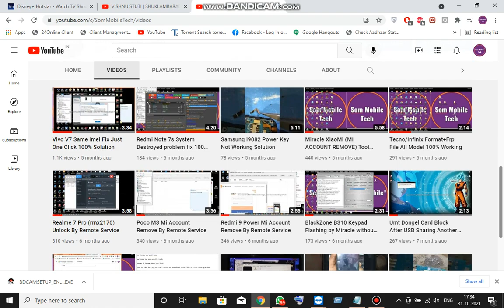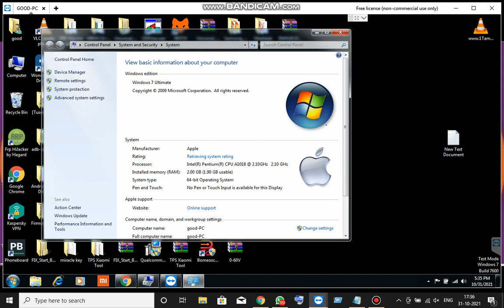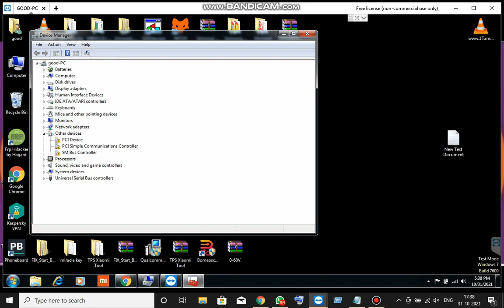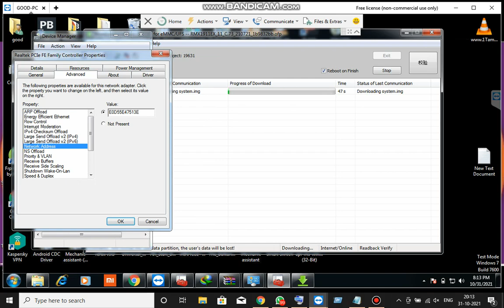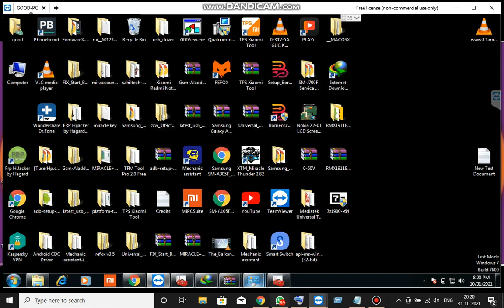Realme after system update hang on logo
Realme after system update problem

Realme hang on logo flashing

How to flash realme phone with computer

How to hard reset realme mobile

ONLINE REMOTE SERVICE DETAILS

🌹OPPO MTK UNLOCK🌹
🔥REALME ALL UNLOCK🔥
📶HONOR UNLOCK📶
🚀VIVO UNLOCK🚀
😎MI/POCO UNLOCK😎
❤️TECNO UNLOCK❤️
🥰INFINIX UNLOCK🥰
🙋‍♂️NOKIA ALL UNLOCK🙋‍♂️
👉🏻IPHONE UNLOCK👈
💐ONE-PLUS UNLOCK💐
🥳SAMSUNG UNLOCK🥳
🔎LAVA UNLOCK🔎
✅MICROMAX UNLOCK✅
🤩ASUS UNLOCK🤩

🔛FULL FLASHING ALSO🔛

🥎Som Mobile Tech🥎

🎯WORLD-WIDE Remote service🎯

✅ALL SERVICE ON✅

❤️❤️❤️VIVO DEMO LOCK❤️❤️❤️

❤️❤️❤️OPPO DEMO LOCK❤️❤️❤️

⚽⚽🎱DEMO🎱⚽⚽

🌹🌹🌹DEMO UNLOCK SERVICE ON🌹🌹🌹🌹

💐SEND ORDER💐

🔥IPHONE MEID ICLOUD SERVICE🔥

🔥ICLOUD BYPASS WITH NETWORK WORKING🔥

DIRECT WHATSAPP

❤️❤️NOKIA LOGIN ID-PASSWORD SALE/SELL/SALE/SELL❤️❤️

❤️❤️PIN LOCK+FRP+FULL FLASHING+DOWNLOAD MODE+MTK NOKIA DEAD BOOT REPAIR❤️❤️

❤️❤️WITH ALL WORKING FIRMWARE❤️❤️

❤️❤️ALL COUNTRY SUPPORT❤️❤️

❤️❤️PAYMENT METHOD❤️❤️

👉PHONEPE
👉GOOGLEPE
👉PAYTM